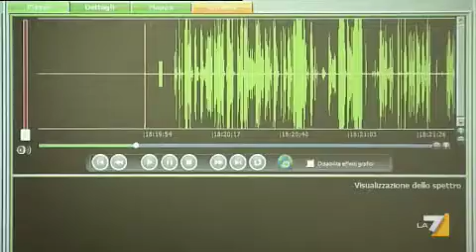Il giorno della De Girolamo: "Sono serena, molto stanca. Ho fiducia nella magistratura"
Appalti nella sanità a Benevento: il ministro delle Politiche Agricole si difenderà oggi in Parlamento dai sospetti e dalle accuse. "E' un complotto contro di me" dichiara De Girolamo che comunque non è indagata. Dopo la mozione di sfiducia presentata dai Cinque stelle, ora anche Scelta Civica ne chiede le dimissioni. Anche nel Pd cresce l'ipotesi sfiducia. Servizio di F.Todini